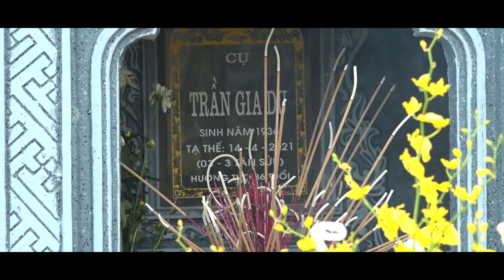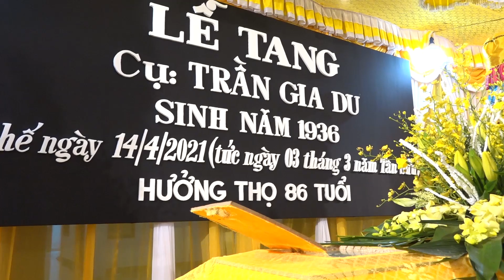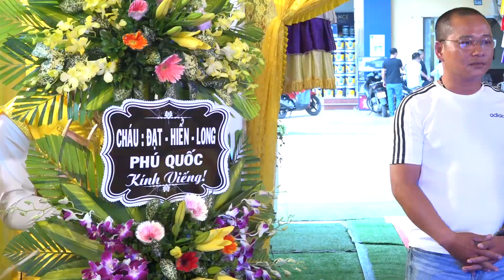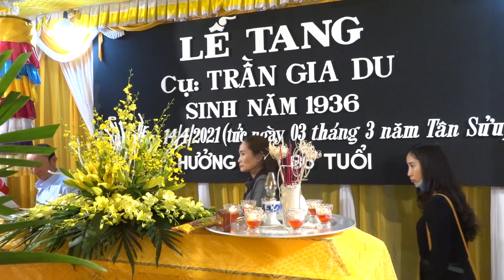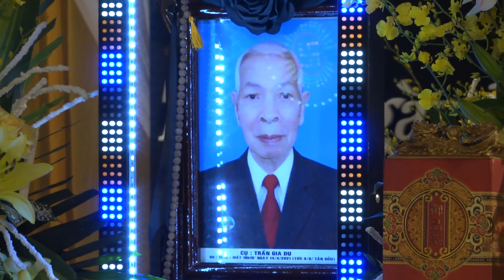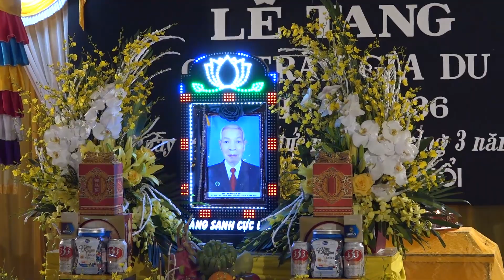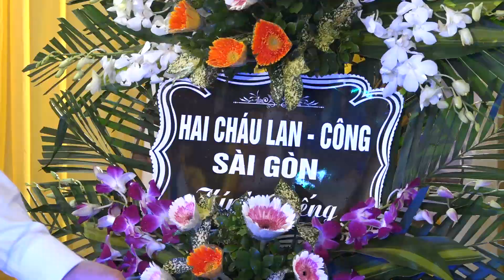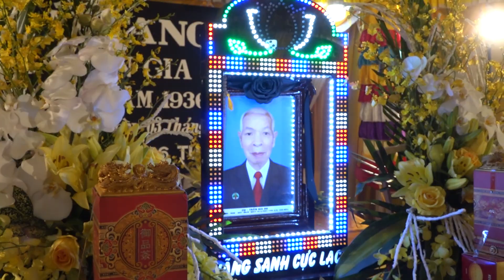PHẦN 01 LỄ TANG Cụ Ông TRẦN GIA DU 1936 2021